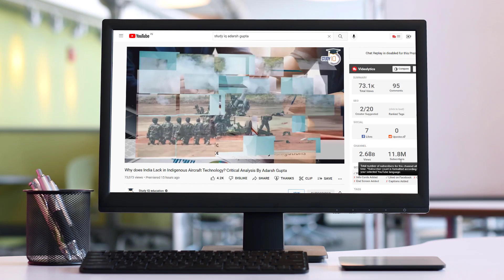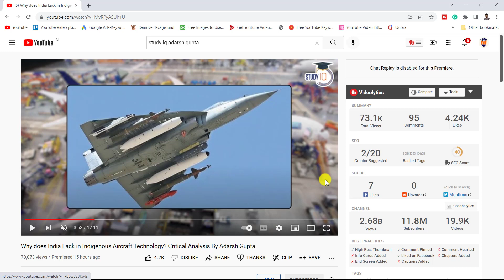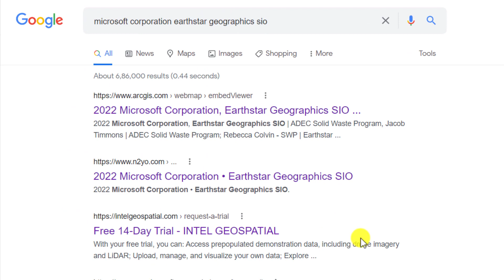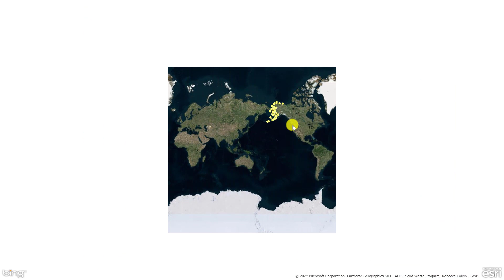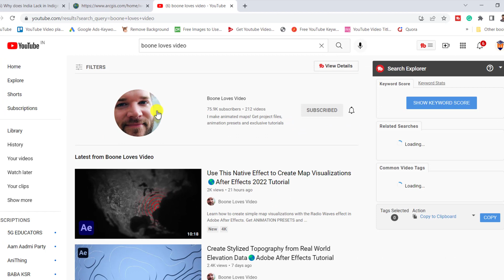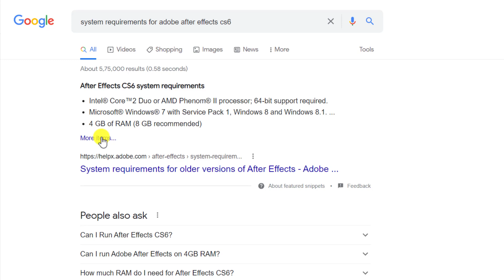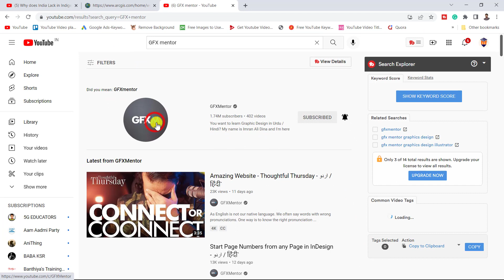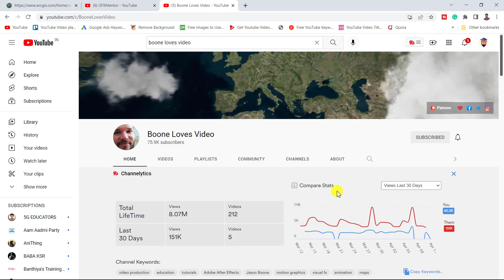Adarsh Gupta Sir Jaisa Animated Map wali Educational YouTube video Kaise Banaye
In this video we’ll learn about:
Study IQ Adarsh Gupta Sir Jaisa Animated Map wali Educational YouTube  video Kaise Banaye
How to make educational videos for youtube?
How to teach like study iq gaurav garg sir

1st: Go to View Tab.
2nd: Click on Slide Master.
3rd: Edit Now and Then Click on Close Slidemaster View.
4th: Go to File Tab and Save the file Now.

दोस्तों EdTech Mitraआपकी मदद करेगा ऑनलाइन घर बैठे  YouTube पर ऑनलाइन कैसे पढा सकते है !क्युकी मै आपको How to tutorial से सिखाता रहूँगा ?
1) education pdf kaise banaye
2) teaching video kaise banaye mobile se
3) educational video kaise banaye kinemaster se
4) education video editing kaise kare
5) gk video kaise banaye
6) educational video kaise banaye laptop se
7) pdf file se educational video kaise banaye
8) du recorder se video kaise banaye
9) pdf se educational video kaise banaye
10) education channel kaise banaye
11) educational video kaise banaye laptop se.
12) touch pen Kaun sa kharide.
13) mobile se kaise padhaye.
14) education video kaise banaye mobile se
(All about How to start an educational YouTube channel)

Software: PowerPoint, OBS Studio, Camtasia Tutorials.
Hardware: Laptop or PC, BOYA Mic, Graphics Pentablate, Webcam, Review etc.

दोस्तों देखते रहिए और सीखते रहिए !
जयहिंद